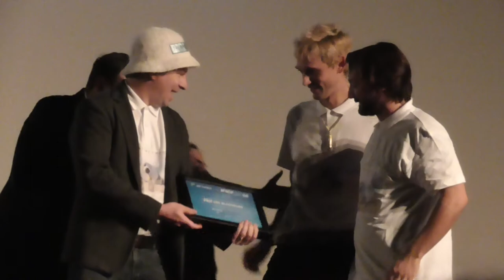mobile film festival 2015 p3